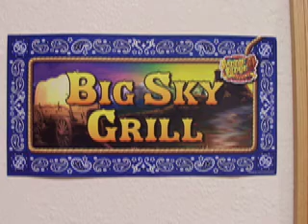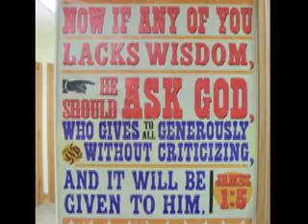2011 Vacation Bible School Lewistown, MT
Four local churches in Lewistown, MT come together as area kids participate in Vacation Bible School 2011 at the host site at Central Baptist Church. A week long bible school of learning about Jesus in a fun 'cowboy' atmosphere. The kids learned new songs from the Saddle Ridge Ranch curriculum as well as games, crafts, snacks and a message with eternal value. Join us next year!